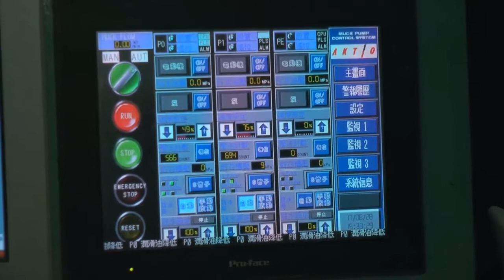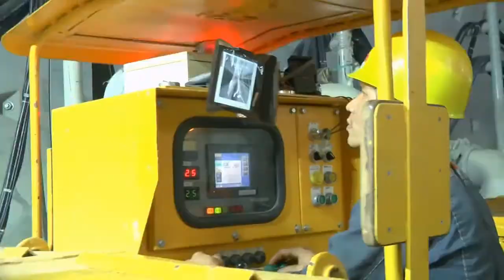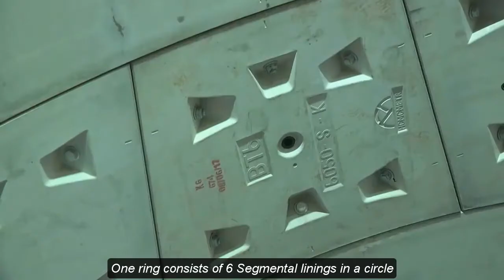Metro Saigon I Interview with Japanese engineer - TBM Site Engineer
After years of slow progress, things are heating up along Saigon’s Metro Line 1 - Metro Saigon Ben Thanh - Suoi Tien.
According to Tuoi Tre, the city’s Management Authority of Urban Railways has begun the installation of a Japanese-made tunnel-boring machine that will help workers to carve out underground subway tunnels beneath District 1.

The device, which was imported to Vietnam in January, will begin running in May. Construction workers are currently installing the device at the riverside Ba Son Station, where the machine will drill a 781-meter subterranean tunnel under District 1 to the Opera House Station, reports the news outlet.

At 70 meters long and weighing 300 metric tons, the machine’s installation 17 meters below ground is no simple feat. The device uses a 12.5-meter-long drill to bore its tunnels and is operated by a control room; an engine room and a cement mortar supply chamber are also included in the machine.

Once installed, the device will be able to drill 12 meters of tunnel per day.